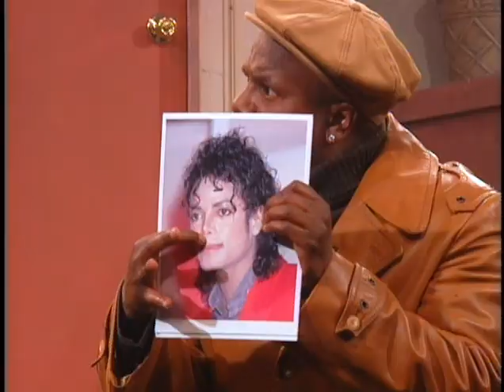Earthquake "Black Progress Bookie" KOC Primetime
Earthquake is the "black progress bookie" taking bets for and against black  accomplishments

Walter Latham Comedy invites you to enjoy your favorite comedy videos of all time.

The best multi-ethnic comedy ever produced in one place. Enjoy!
We continue to strive to be,

"Always Original"

Walter Latham